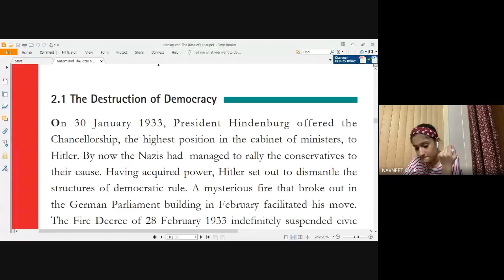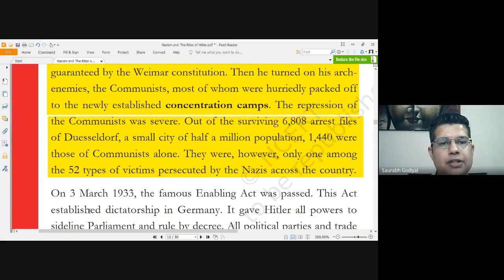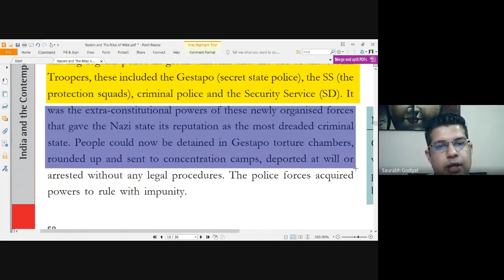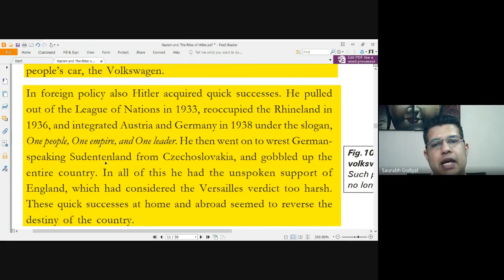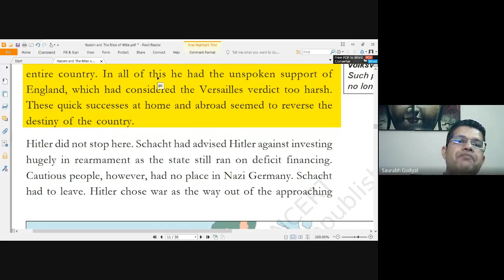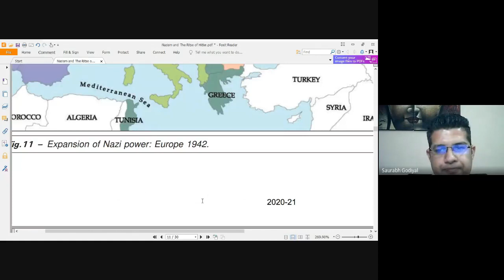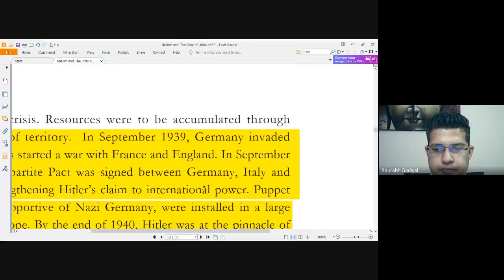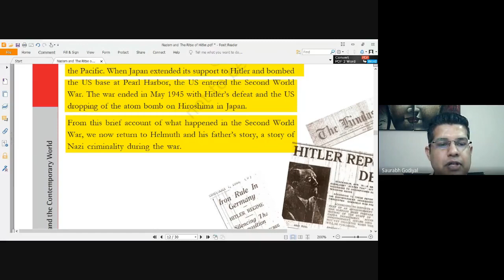SST lecture -12th Aug 2020